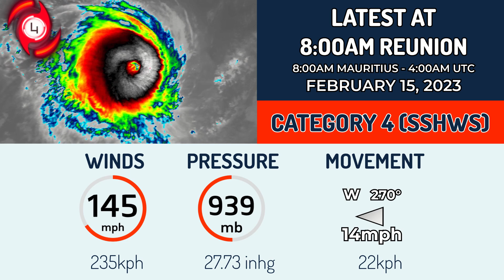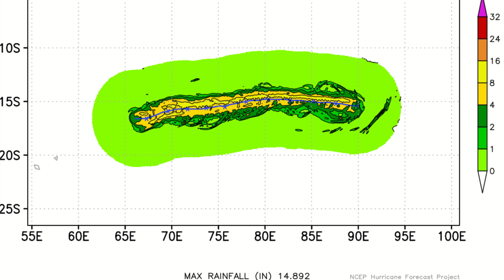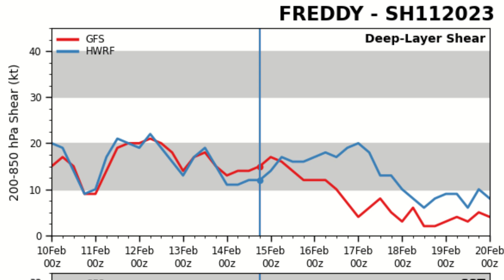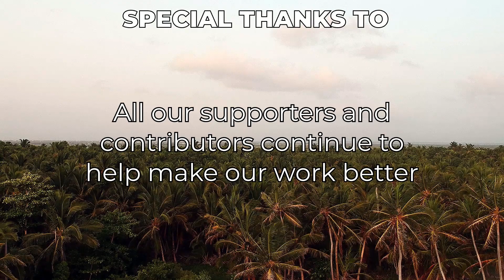Intense Tropical Cyclone Freddy Regains Category 4 Intensity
Cyclone Freddy has once again been in the middle of an impressive intensification phase. Current estimates show that Freddy is a powerful Category 4 storm (on the Saffir-Simpson Hurricane Wind Scale) and is showing little to no signs of weakening.

Cyclone Freddy remains far out to sea, however, confidence continues to grow that the system may eventually impact the islands of Rodrigues, Mauritius, La Reunion, and/or Madagascar next week. While exact impacts can not be fully detailed this far out, it is highly recommended that those watching from the islands mentioned review their cyclone plans, and be ready to enact those plans when needed.

For the latest forecasts on Cyclone Freddy, you can visit Meteo France Reunion

Force Thirteen will also post up-to-date information on the storm on all platforms.